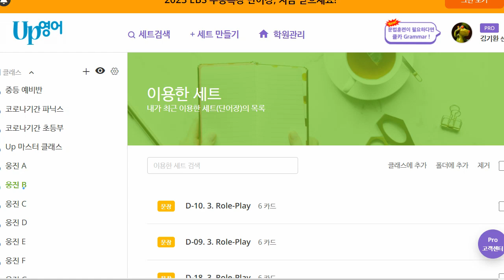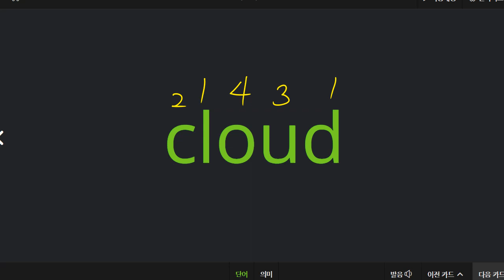박청용 2022 02 08 파닉스 성취도 80